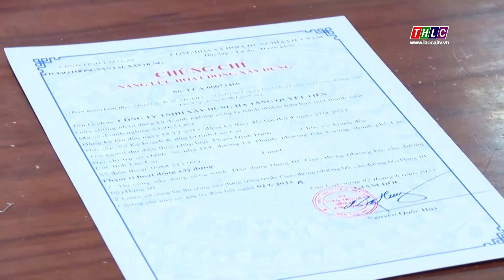Lào Cai ban hành bộ chỉ số mới, đánh giá, xếp hạng mức độ chuyển đổi số | THLC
Laocaitv.vn - UBND tỉnh Lào Cai vừa Ban hành Bộ chỉ số đánh giá, xếp hạng mức độ chuyển đổi số của các địa phương, các cơ quan Đảng, cơ quan Nhà nước, Mặt trận Tổ quốc và các tổ chức chính trị - xã hội trên địa bàn tỉnh.

Đài Phát thanh - Truyền hình Lào Cai